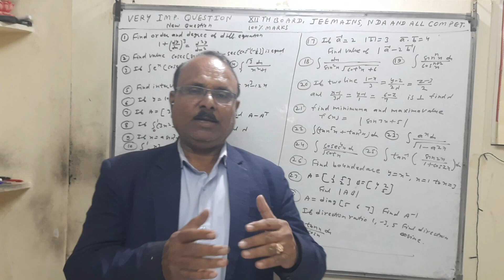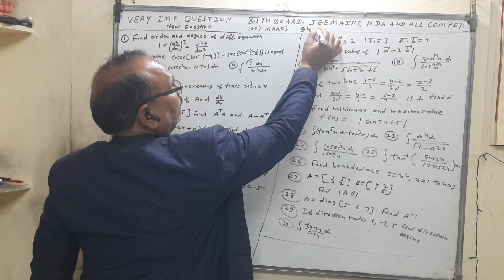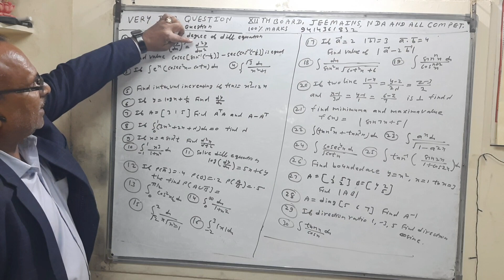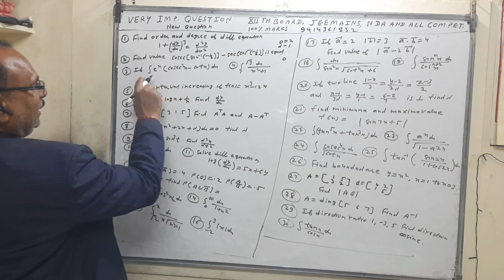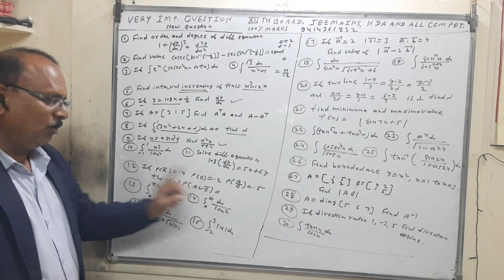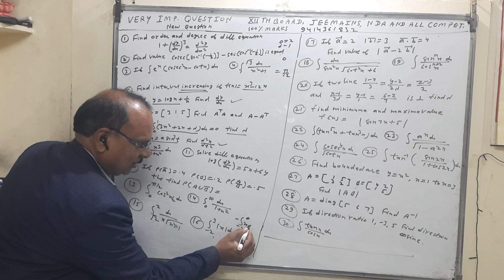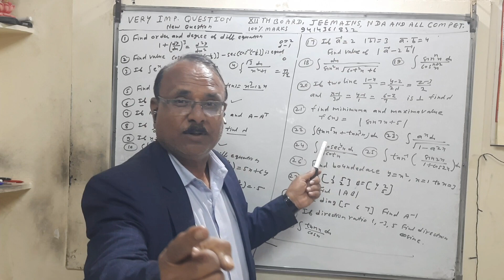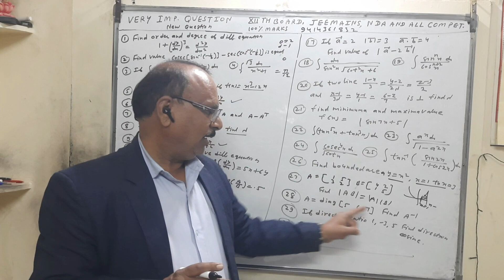💯 MARKS GEETING IN12TH BOARD,JEE-MAINS,NDA competitions Jain sir mocktest paper65_66_67